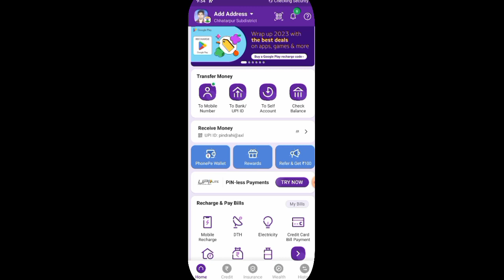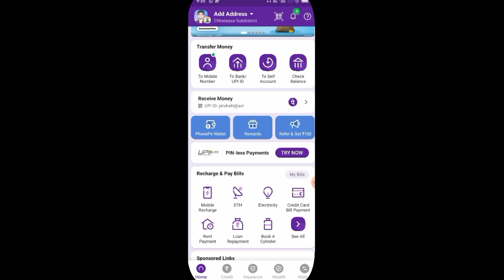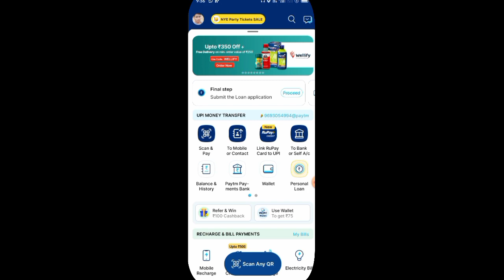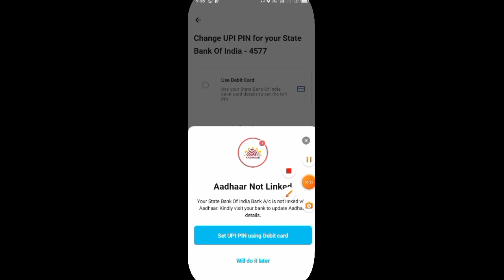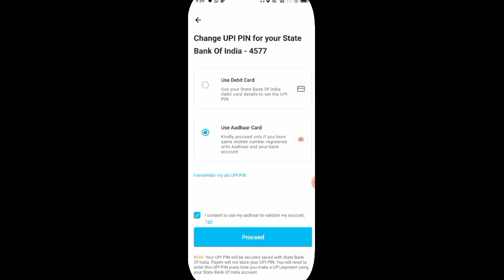SBI bank ka Aadhar card se phone Pay kaise banaye I aadhar card se sbi me upi pin kaise banaye 2024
phonepe aadhar card se kaise banaye
sbi bank me aadhar card se upi pin kaise banaye
aadhar card se sbi me upi pin kaise banaye 2024